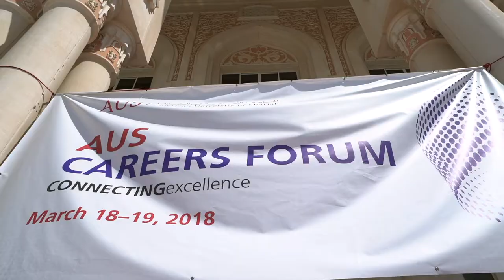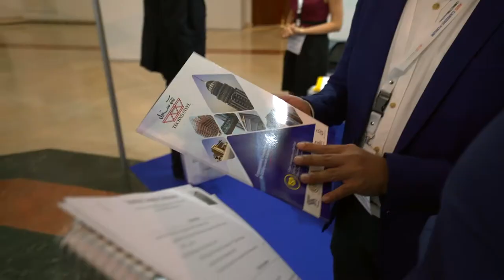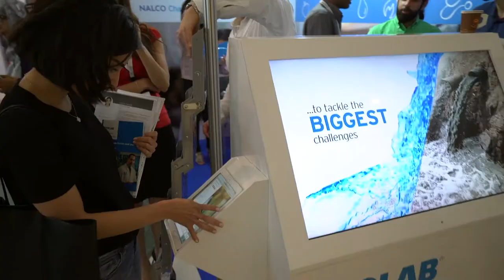AUS Events | American University of Sharjah Career Fair 2018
Sheikh Majid bin Sultan bin Saqr Al Qasimi, Director of the Department of Districts and Villages Affairs, inaugurated the American University of Sharjah (AUS) Career Fair held on Monday, March 19, at the university’s Main Building.
The annual event brought together scores of national and multinational companies.
Graduating seniors and alumni got the opportunity to interact with corporate and governmental representatives interested in recruiting students and graduates. This year the Career Fair saw a host of prominent organizations such as Emaar, Crescent Enterprises, Petrofac, Unilever, Central Bank of the UAE, Henkel, Hill+Knowlton Strategies, JAFZA, Nestle and many more, participating.
The AUS Career Fair is a popular annual event that provides AUS students with the opportunity to explore various career paths and the future they offer. Commenting on the event, the students said that the Career Fair is very helpful as it provided them with the opportunity to meet with a host of potential employers from a wide variety of sectors, all of whom are present under one roof. They added that the event also gave them an idea of what the market was like and what skills were in demand.